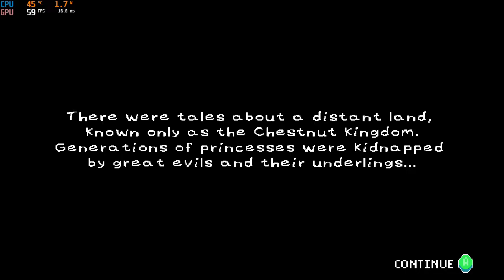UnderHero - GPD Win 2 (No Commentary)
Played and recorded on a GPD Win 2.